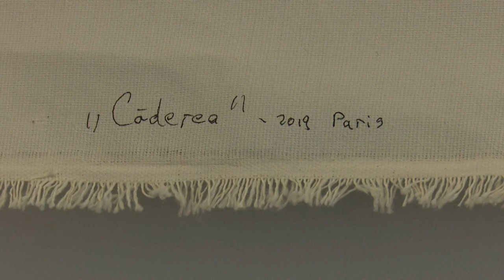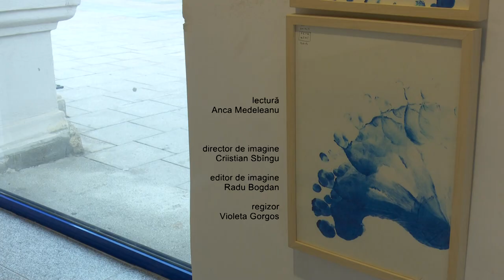Racord Florin Petrachi 3m48s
It s so beautiful to see the full moon!
My solo show in Iasi - Romania 2019

 " Azi in drumul spre casa, aproape de rond, langa trandafirii aia multi am numarat zilele pe care tu ai putut trai fara mine.Vezi ca se poate, baby!
Am desenat atatea cercuri in jurul aceluiasi punct! Nu e nici un fake baby.E din nou luna plina, a nu stiu cata, de cand poti trai fara mine! "

Artist: Florin Petrachi
Text: Zina Zen
Lectura : Anca Medeleanu
Director de imagine: Cristian Zbingu
Regizor: Violeta Gorgos

Multumesc!